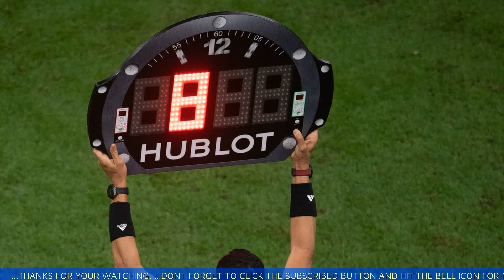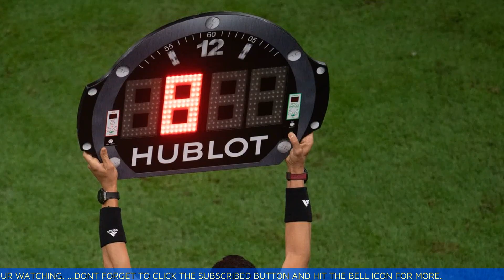Rule changes for new football season: Officials to crackdown on dissent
Rule changes for new football season: Officials to crackdown on dissent, be more lenient on physical challenges and add on wasted time

00:00 Introduction
00:11 Contents